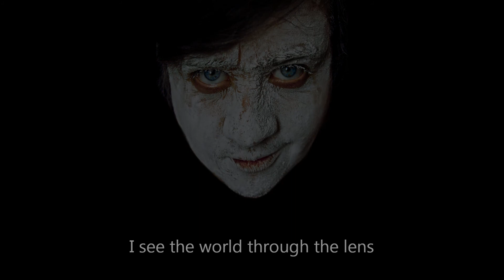Jakub Soukup Photography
Hi, I'm starting an amateur photographer who likes to capture some interesting photos or snapshots of what we fall into the eye. I'll be glad for every positive and not positive comment thank you...